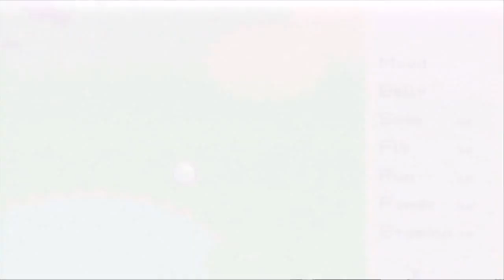Sonic Advance - Tiny Chao Garden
The Tiny Chao Garden is a gameplay feature available in Sonic Advance, Sonic Advance 2, and Sonic Pinball Party. It is also downloadable from Sonic Adventure DX: Director's Cut, Sonic Adventure 2: Battle, and Phantasy Star Online Episode I & II.